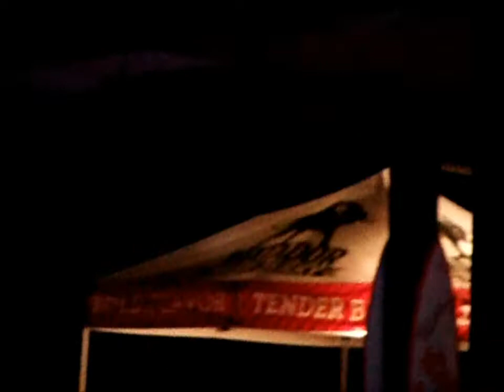Inertia Tours- Clayton's Beach Bar with DJ Legacy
Monday Night at Clayton's Beach Bar DJ Legacy performed. Inertia Tours hosted the event.